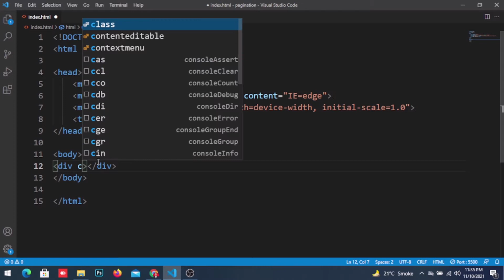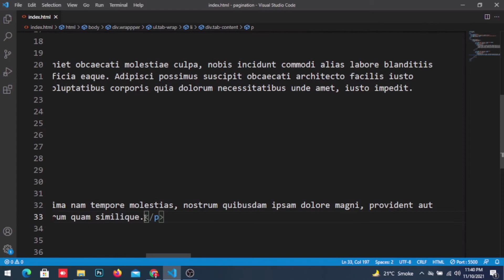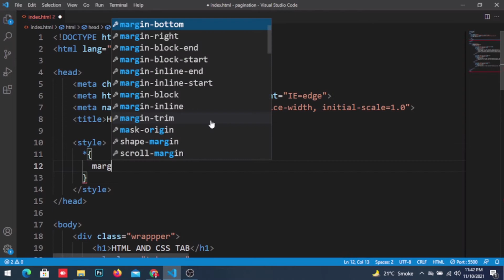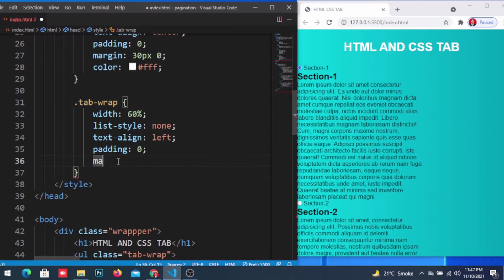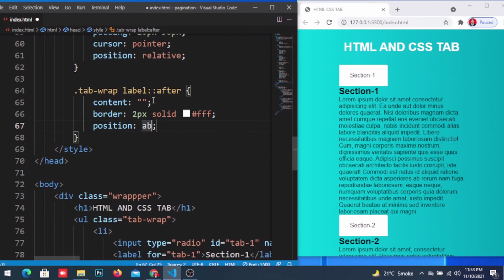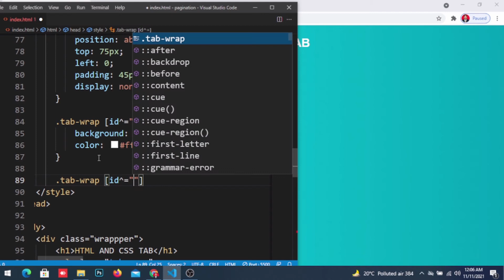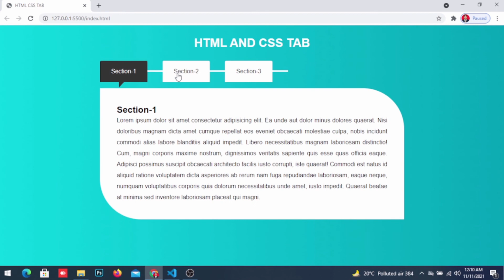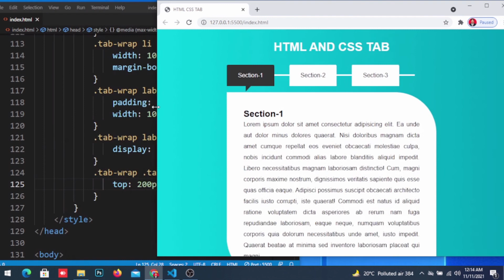How to Create Responsive Tabs Using HTML & CSS || How to Make Tabs Design Only HTML and CSS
Pure CSS Tabs design
HTML CSS Tabs Responsive Design
Only HTML and CSS No JavaScript